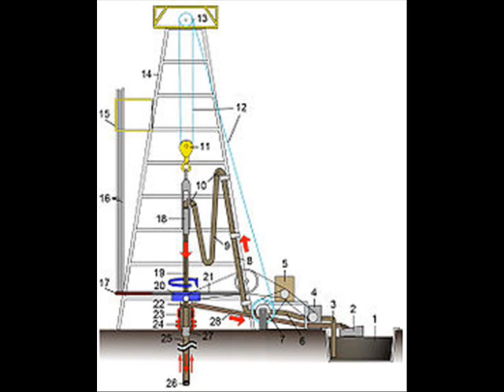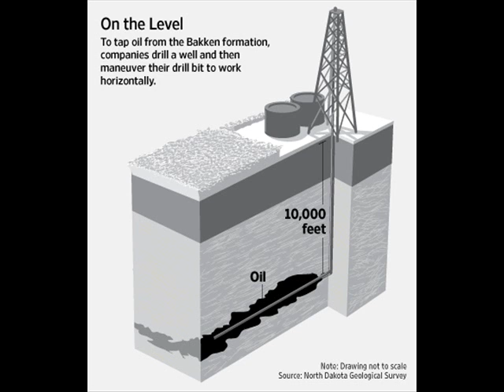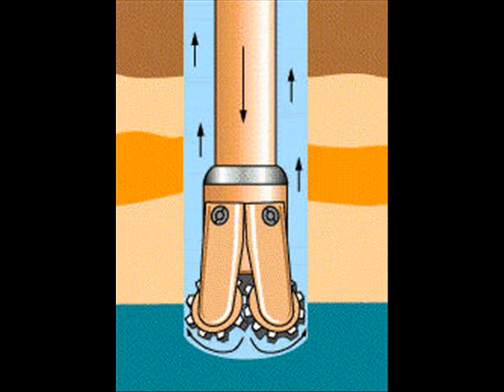OIL RIGS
WEIRD SOUNDS TO OIL RIGS